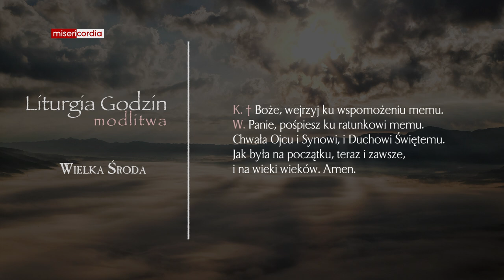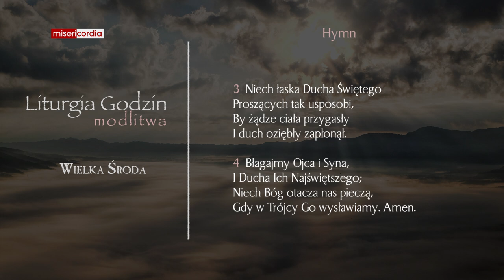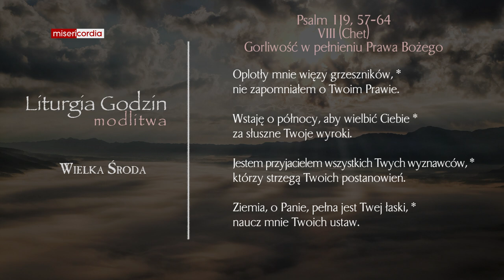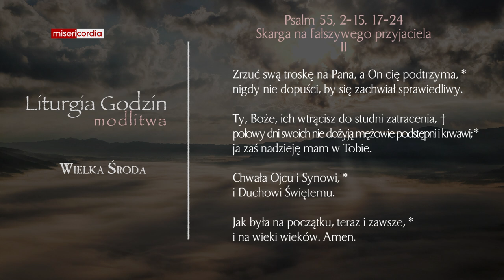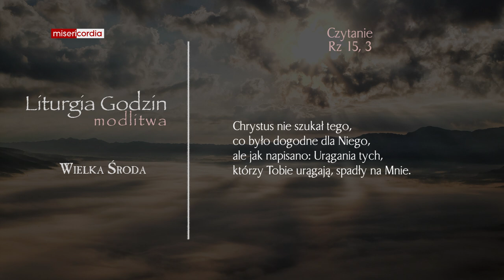Liturgia Godzin | Modlitwa Południowa | Wielka Środa